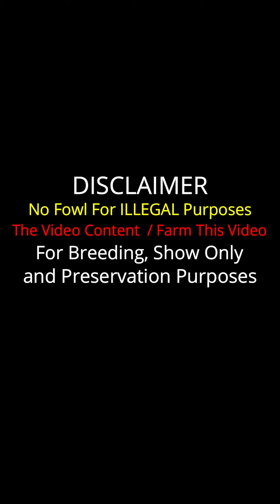Pure Lemon Hatch Kelso Sweater Grey HERNANDEZ Farm Beautiful Birds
Important Information

Hernandez Farms
Owner Abel Hernandez